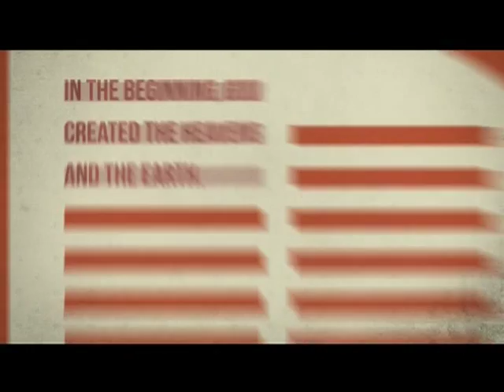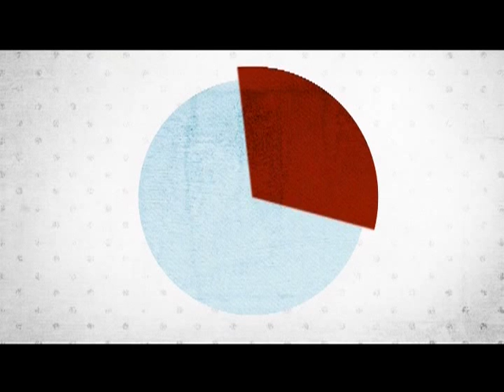Fairfield Christian at Harvest Prep - MSL Football - 10-25-13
Fairfield Christian Knights at Harvest Prep Warriors - MSL Football - 10-25-13